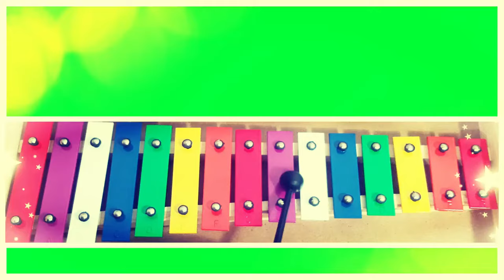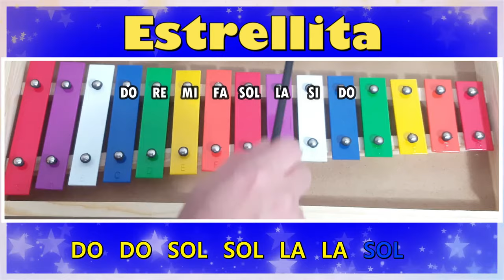Estrellita donde estas - Metalófono - Xilófono - con pista para practicar.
Tutorial de la canción Estrellita con notas para practicar en Metalófono